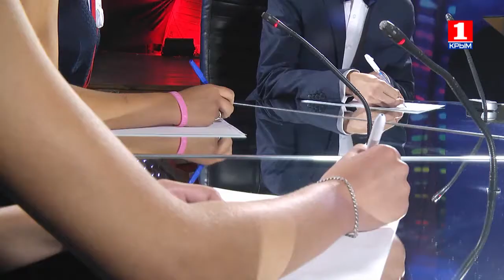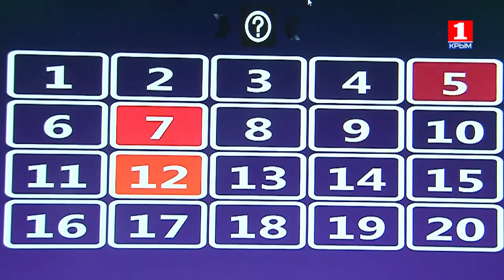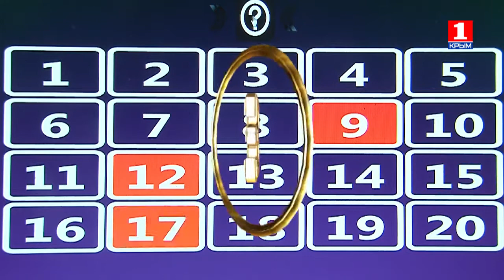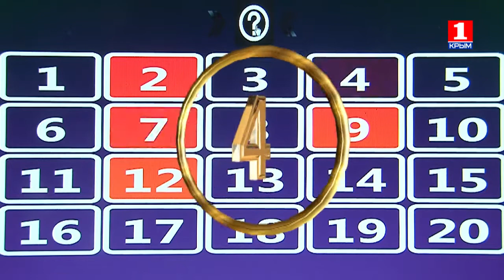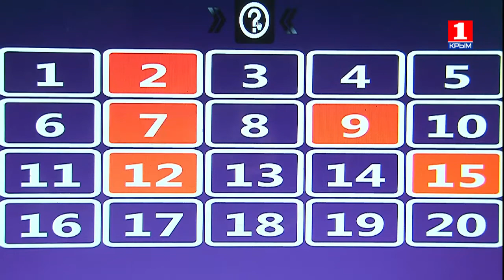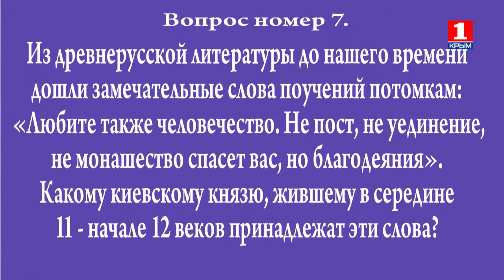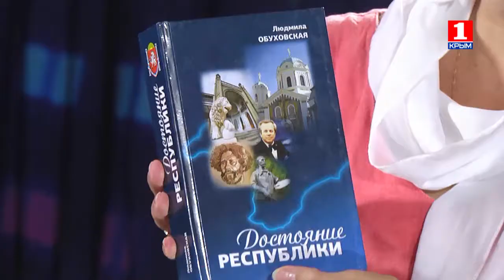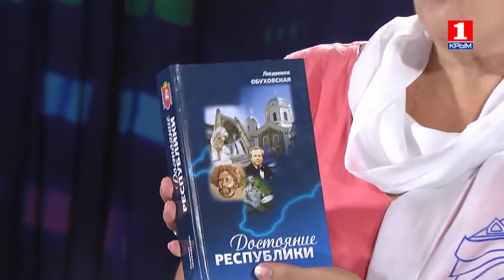Зерно Истины 21.02.2016